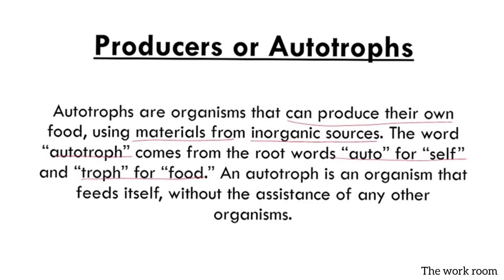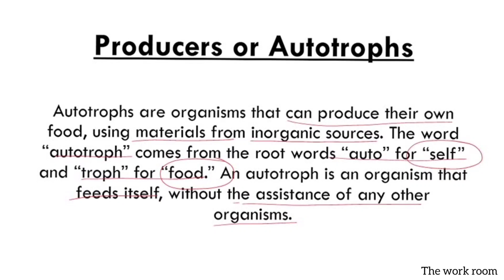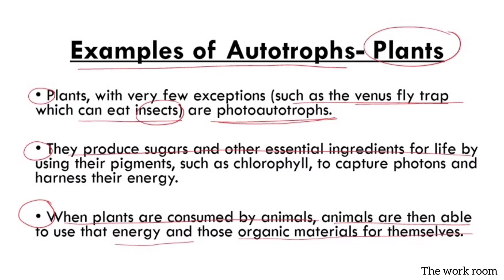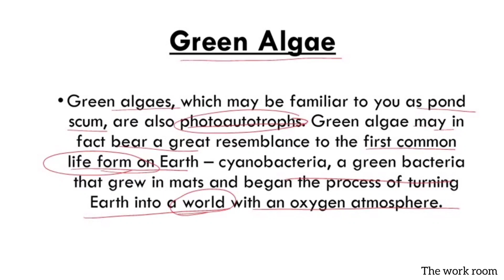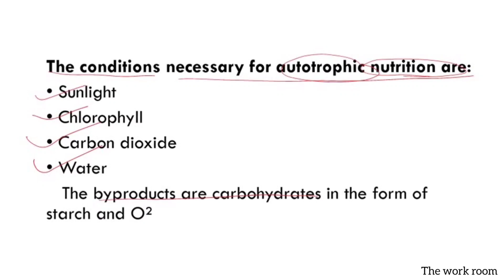Producers or Autotrophs | Biology | The work room | Start smart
Hello everyone

In this video we are going to learn about Producers and Autotrophs.

THE WORK ROOM | START SMART